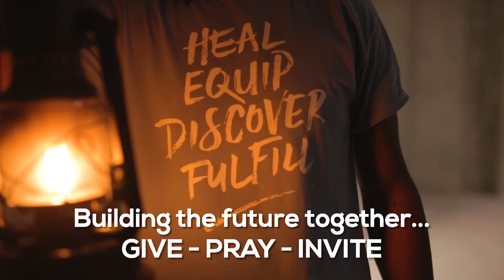CLC Chapel Promotional Video